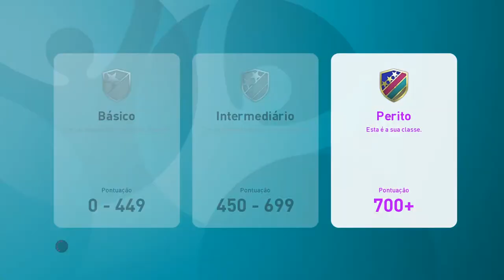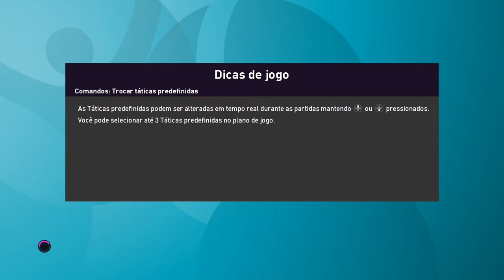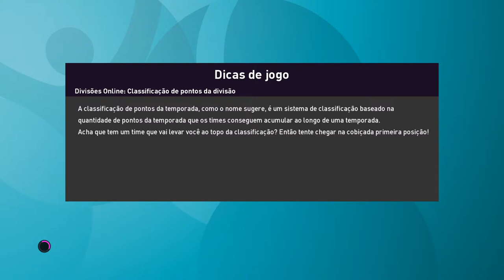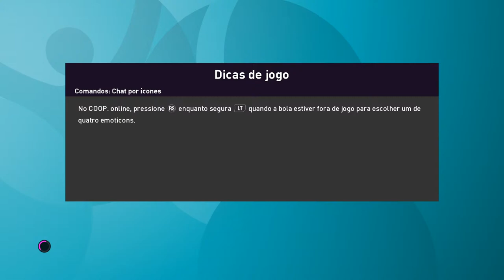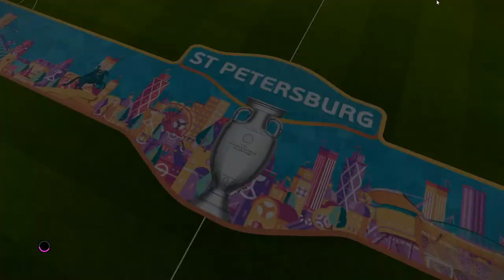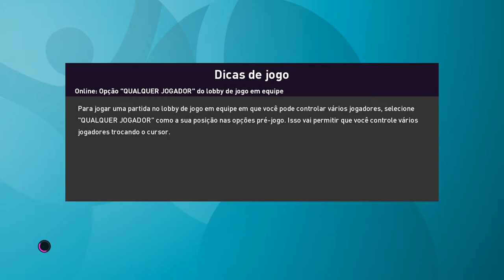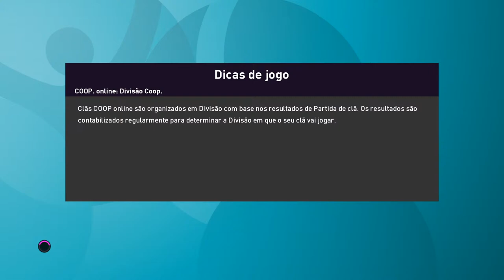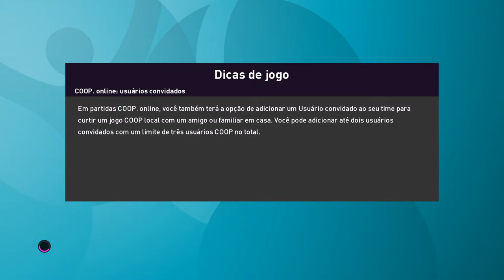PES 2020 MATCHDAY (08.08.20)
PES 2020 MATCHDAY EURO